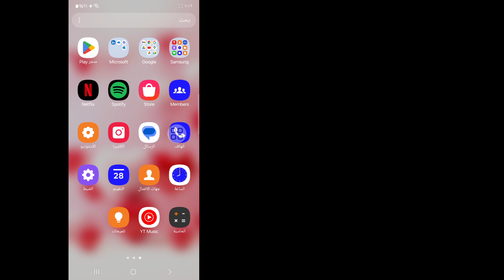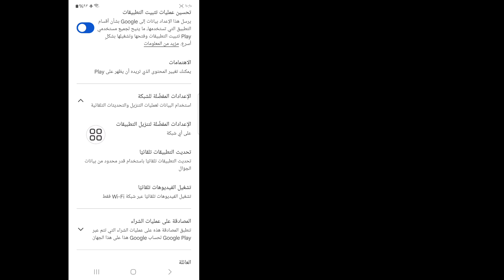كيفية إصلاح خطأ لا يمكن تثبيت تطبيق Roblox على متجر Google Play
ستشاهد في هذا الفيديو كيفية إصلاح خطأ تعذر تثبيت تطبيق Roblox على متجر Google Play.  لذا شاهد هذا الفيديو كاملاً، ثم ستصلح مشكلة عدم إمكانية تثبيت Roblox.

 آمل أن يكون هذا الفيديو مفيدًا لك.  لذا يرجى اتباع جميع خطواتي التعليمية بشكل صحيح والاشتراك في قناتي للحصول على المزيد من مقاطع الفيديو المفيدة.

 إذا كان لديك أي طلبات تعليمية، اسمحوا لي أن أعرف في التعليقات.  سأبذل قصارى جهدي لتلبية طلبك.